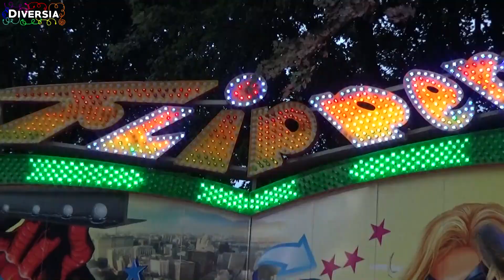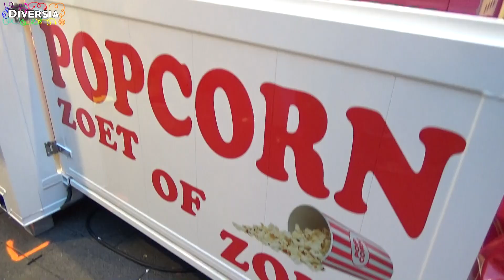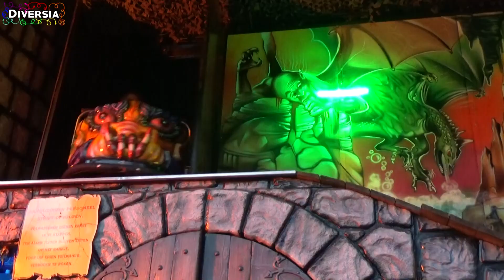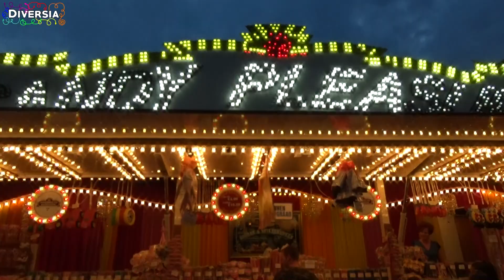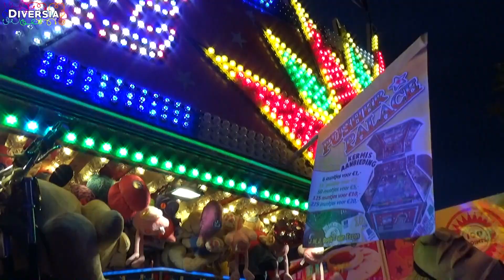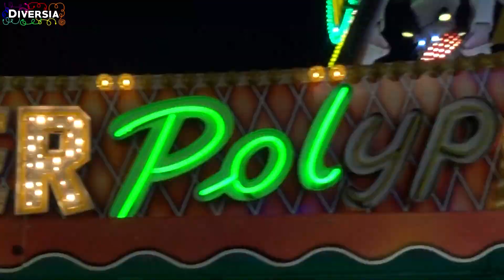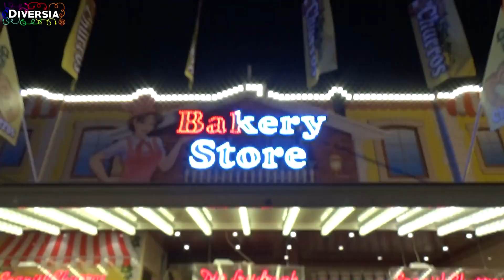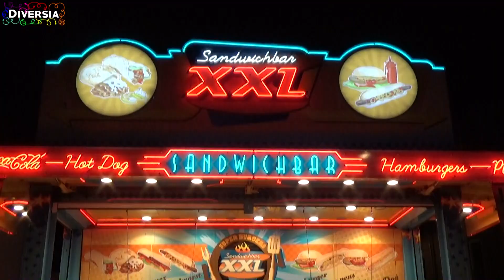HET BESTE VAN DE TILBURGSE KERMIS - KIRMES TILBURG 2018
In deze video zie je alle attracties op de Tilburgse Kermis 2018, waaronder Spinning Coaster XXL, Haunted Castle, Gladiator, Mine Tower, Ghost Rider, Power Polyp, Sound Machine en Poseidon.